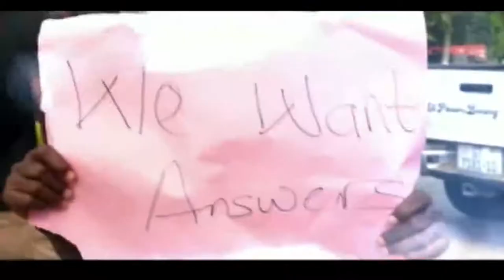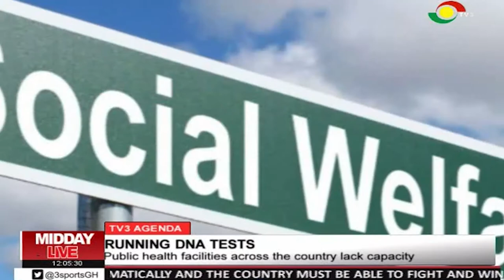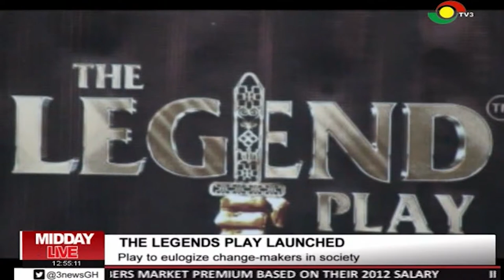MIDDAY LIVE - 3/9/2019